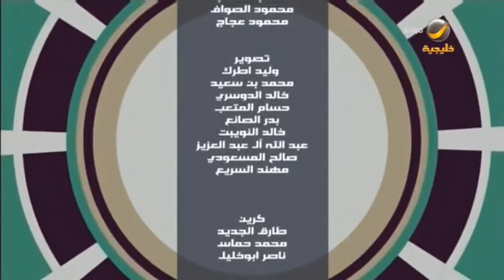كيف يتعامل الأهل مع الطفل المصاب بإعاقة أو مرض مزمن؟